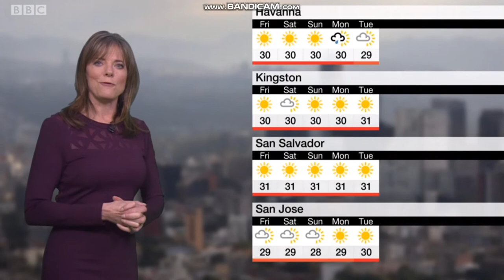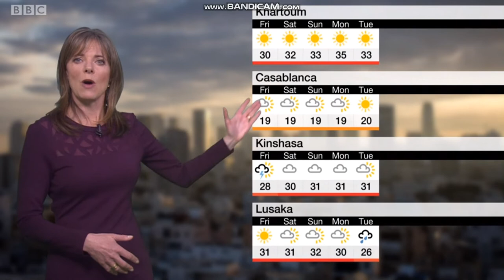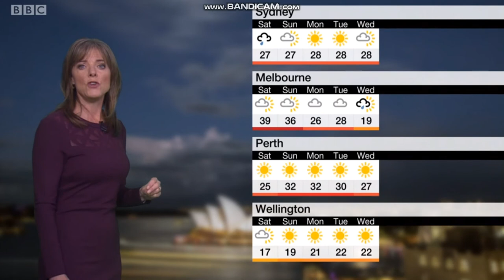Louise Lear - BBC World weather - (28th February 2019) - 60 fps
Happy last day of February! Louise Lear is looking wonderful on BBC World weather.